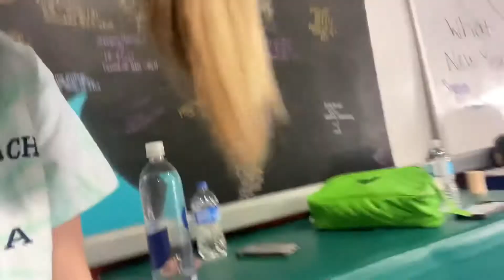vlog from mondays practice & basketball game 😎